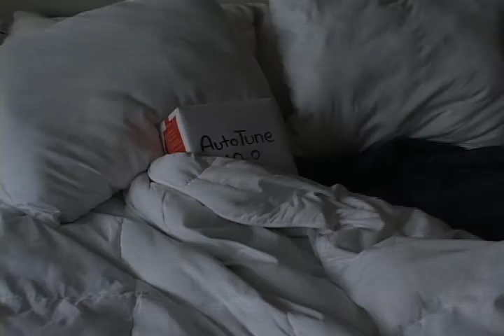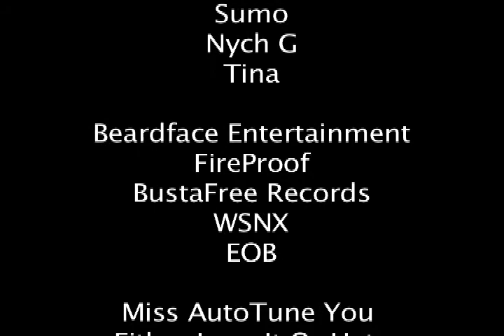104-5 WSNX Freak Show - Ms Autotune - Elevate & Big Mac